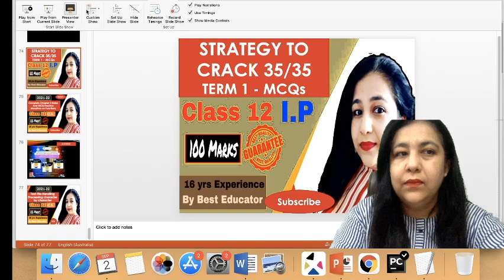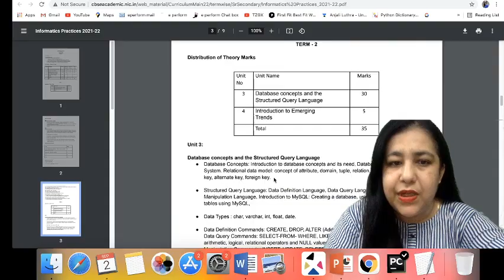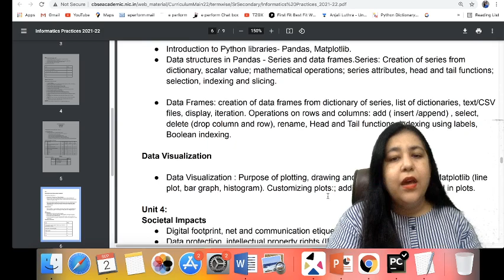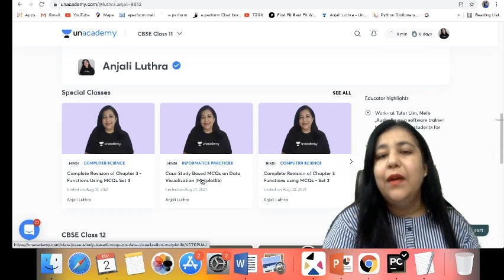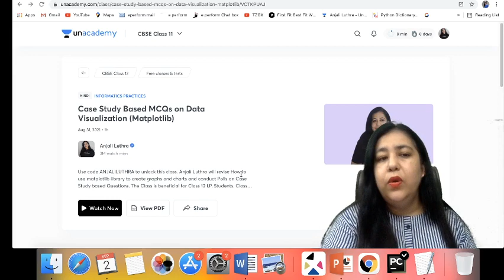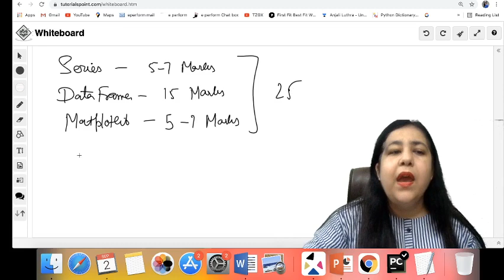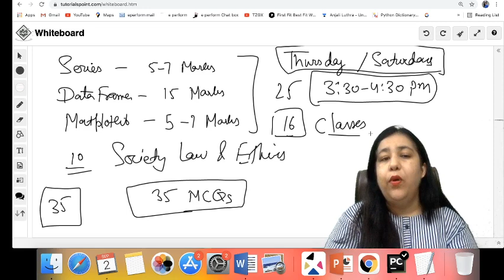Strategy / Road MAP to Score 35/35 in Term1 MCQs for CBSE Class 12 I.P. | Practice MCQs Live